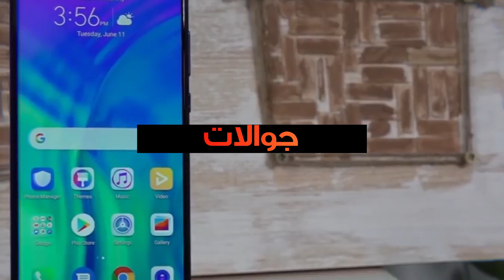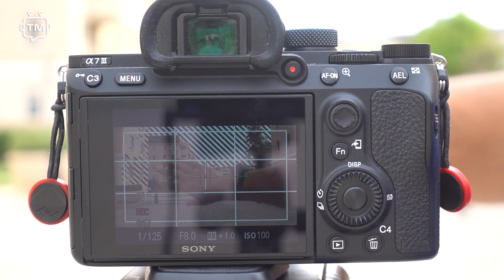أفضل عدسة زوم لكاميرات سوني: مقارنة عدسات سوني 24-105 F4 G مقابل تامرون 28-75 F2.8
ما هي أفضل عدسة جنرال زوم لكاميرات سوني
Sony A7iii, SOny A7Riii, SOny A7Riv, Sony A7Sii
ومختلف كاميرات سوني ذات الإطار الكامل Full frame؟
نقدم لكم في هذا الفيديو مقارنة بين العدستين الأكثر شهرة:
Sony 24-105 F4 G